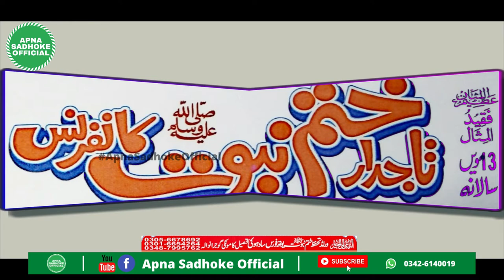Tajdar e Khatam e Nubuwat Conference 2020 Whatsapp Status | Apna Sadhoke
ApnaSadhokeOfficialYT Tajdar e Khatam e Nubuwat Conference 2020 Whatsapp Status | Apna Sadhoke